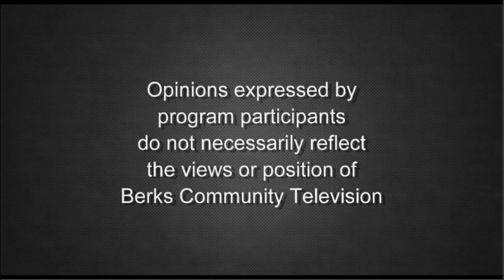Atrial Fibrillation 6-8-22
Host Dave Spector and Andrew Waxler discuss Atrial Fibrillation and what having an inconsistent heartbeat can lead to on Heart to Heart.